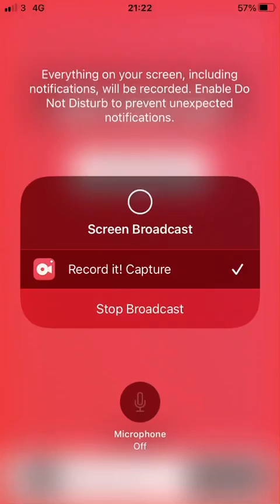𝕁𝕦𝕣𝕒𝕤𝕤𝕚𝕔 𝕎𝕠𝕣𝕝𝕕 𝔸𝕝𝕚𝕧𝕖 ℂ𝕒𝕞𝕡𝕒𝕚𝕘𝕟- ℂ𝕙𝕒𝕡𝕥𝕖𝕣 𝟛: ℝ𝕖𝕤𝕚𝕝𝕚𝕖𝕟𝕥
Our enormous and gentle-giant herbivores take on the speedy and cunning carnivores!
(Part4 is on the way!!)